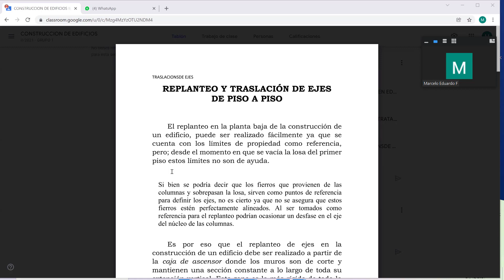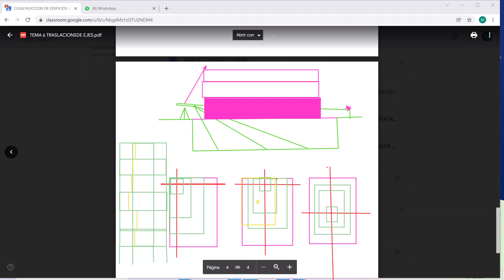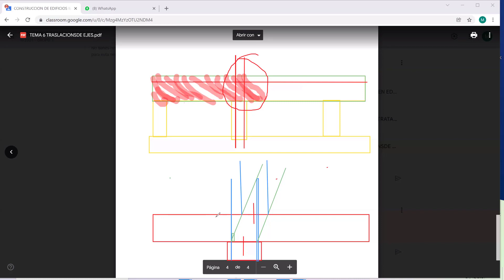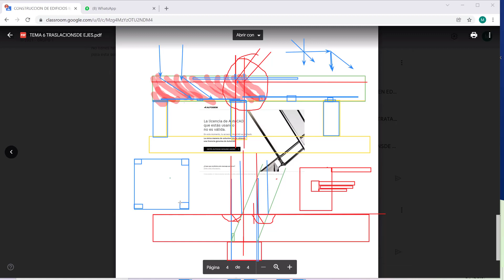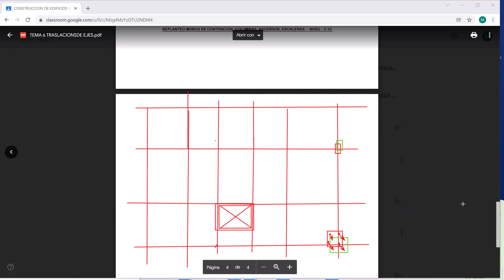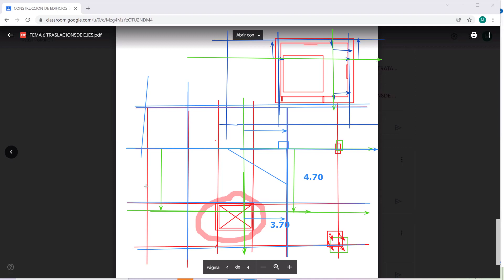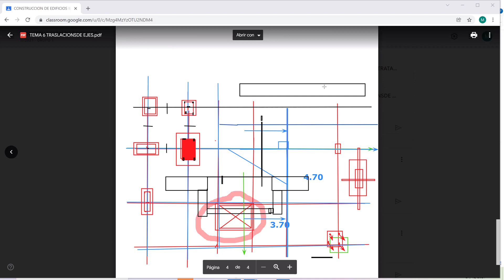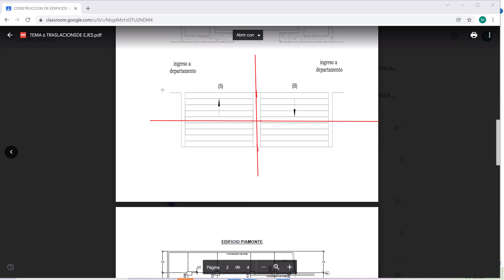Cosntru G1 21 12 2021